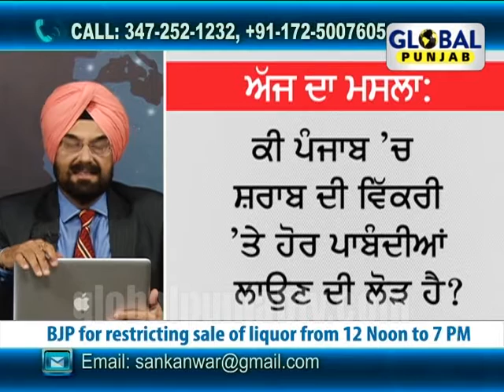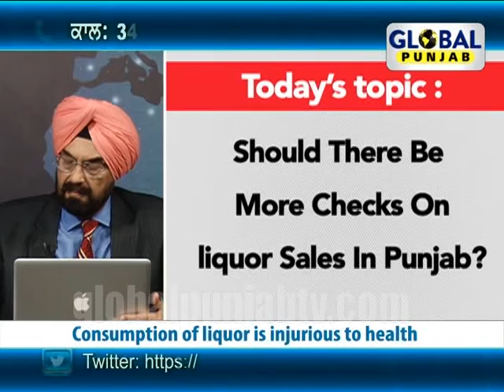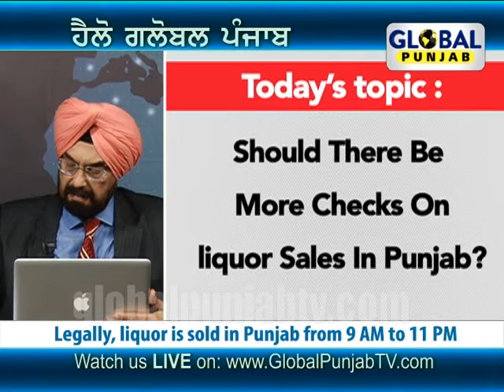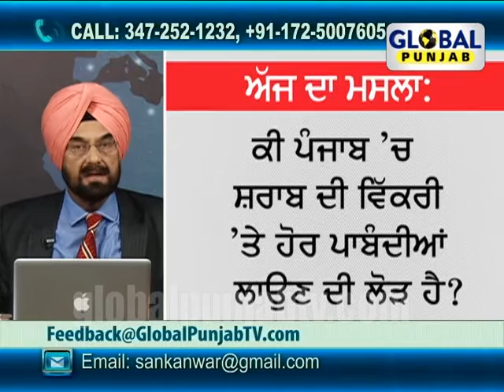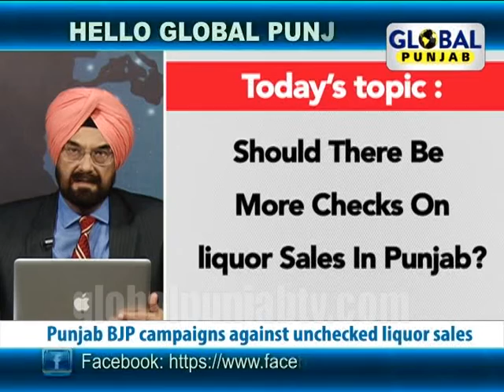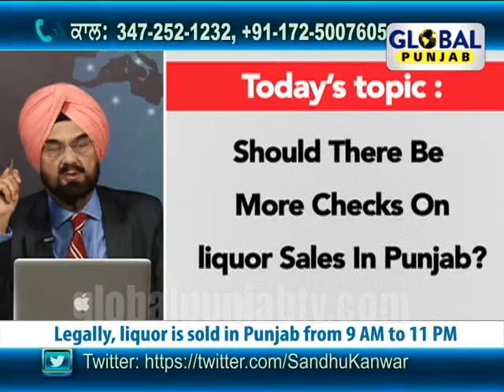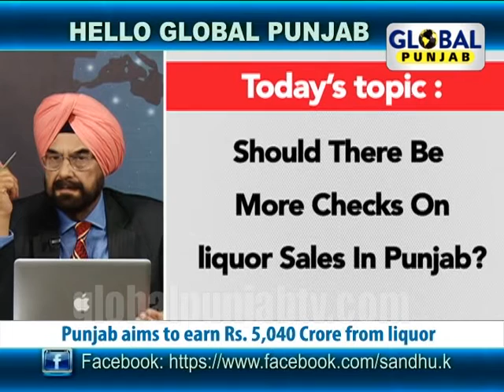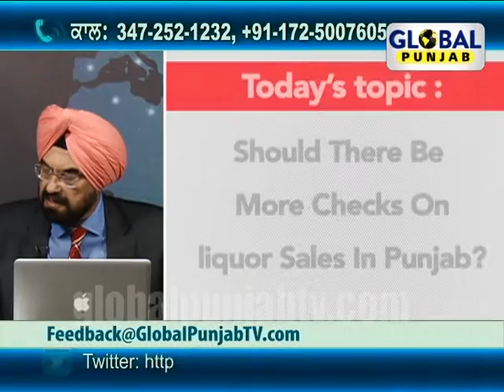Checks on liquor sales in Punjab - Hello Global Punjab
Global Punjab TV Show "Hello Global Punjab" June 10th with "Kanwar Sandhu" discussing "Should there be more checks on liquor sales in Punjab?","Punjab aims to earn Rs 5040 crore from liquor","Legally Liquor is sold btween 9AM-11PM".